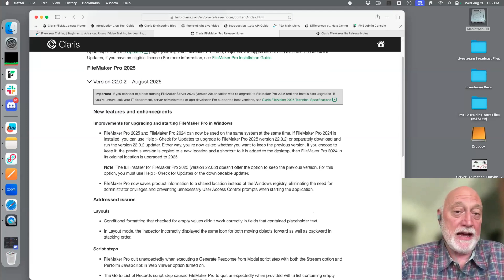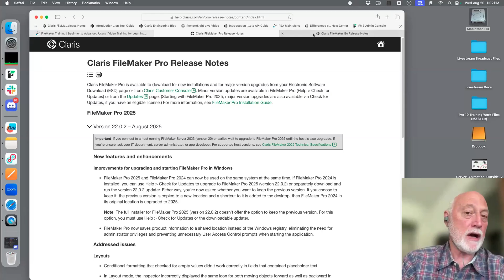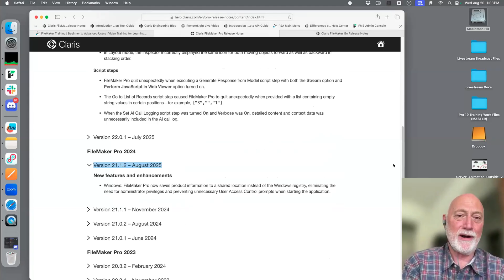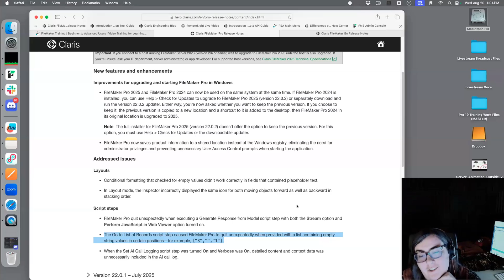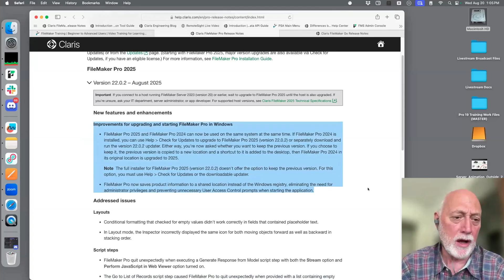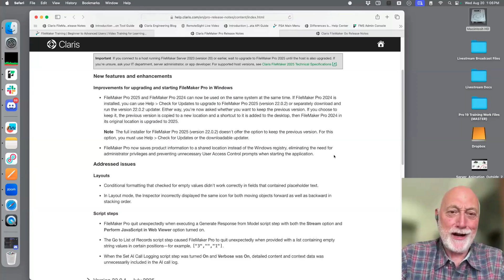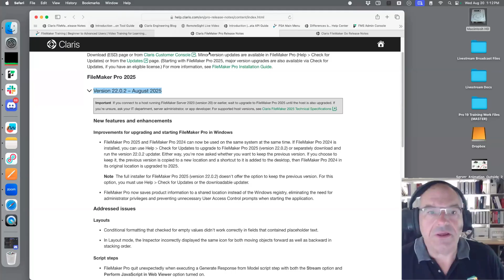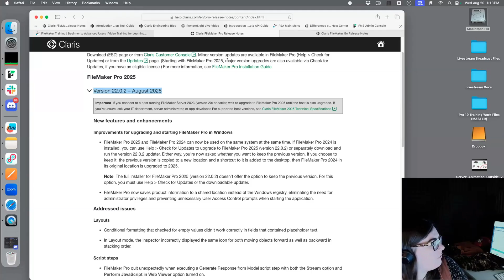Claris FileMaker Pro August 2025 News with Rick Kalman - FileMaker Pro 22.0.2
70 hours of video content AND one copy of Claris FileMaker Pro! 🎥

FMTraining.TV
2122 9th St., Suite 102

Imj3zEXXWfcYeEyeYrcWkMuJXeK4p6siBU/edit?usp=sharing